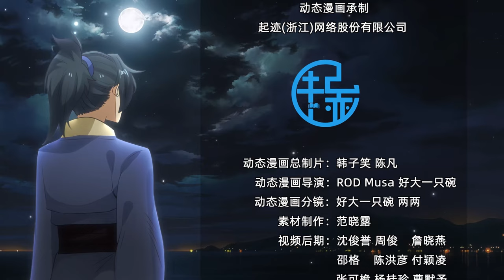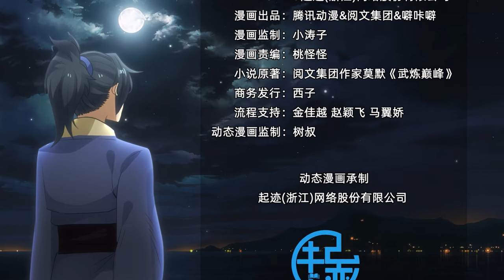💥💥💥Multi sub 【武炼巅峰】第2季 1-6集 凌霄阁试炼弟子兼扫地小厮杨开偶获一本无字黑书，从此踏上漫漫武道！熱血 冒險 玄幻 都市【正版授权】